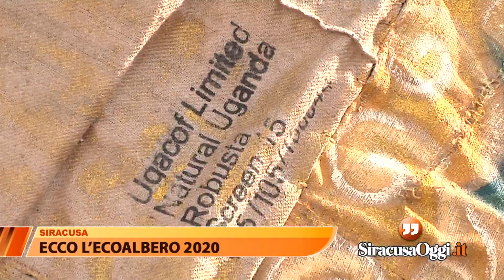Ecco l'Eco Albero 2020 di Siracusa Città Educativa